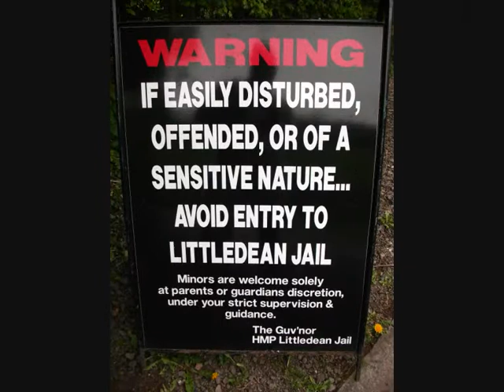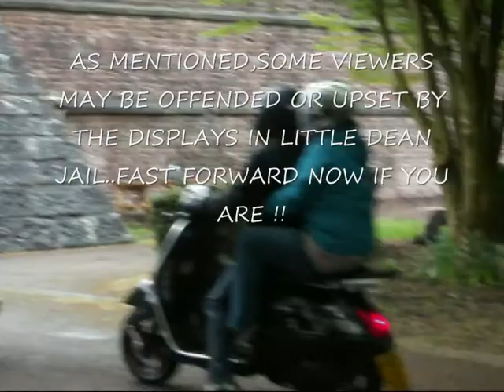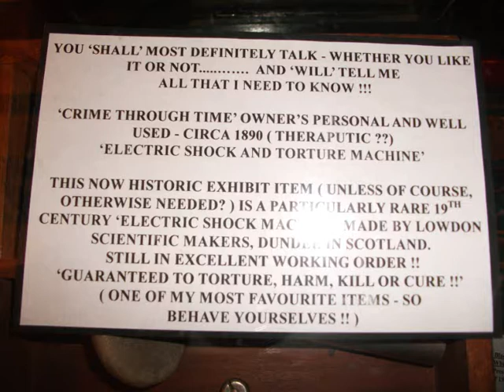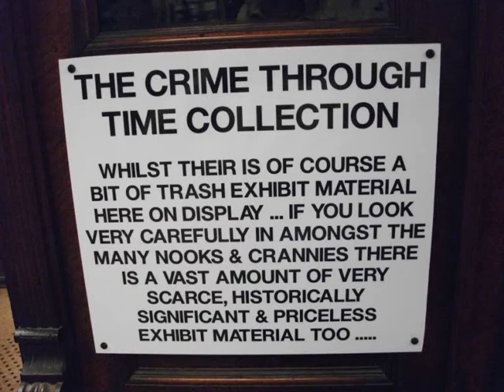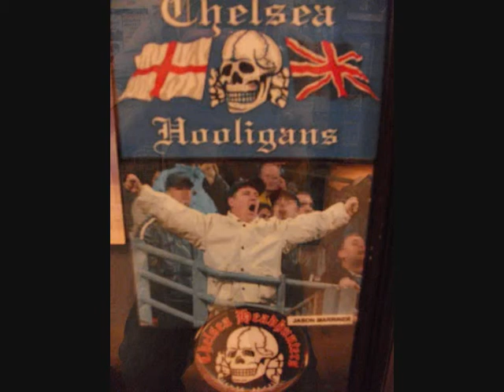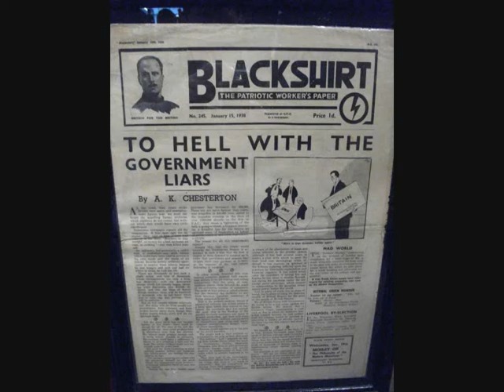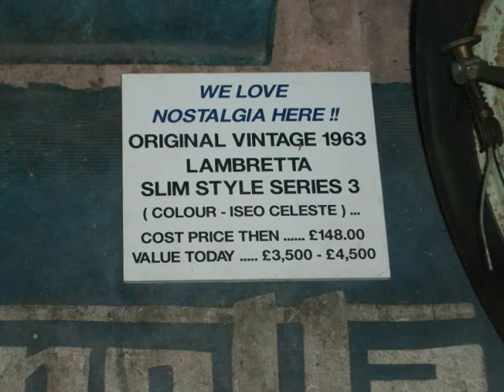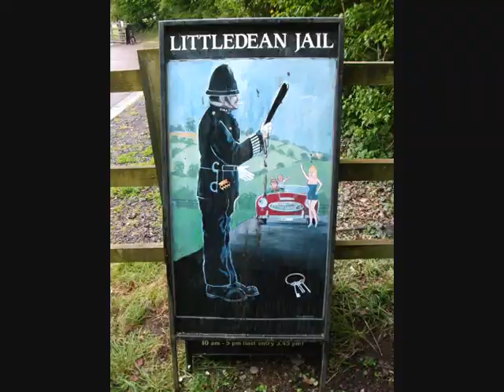FILTON ORPHANS SCOOTER CLUBS 1st ANNIVERSARY "LITTLEDEAN JAIL RUN" 12/05/2013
Filton Orphans Scooter Club.1st anniversary ride out to Littledean Jail.A great day out enjoyed by all...Great to see local and not so local scooter clubs sharing the day.
Now the boring bit.
None of the music accompanying these pictures belong to me,never have been and have no intentions of being owned by me. ive borrowed it,like millions of other youtube users do ;)
This video is for fun and an educational look at the items "legitimately" on display in Littledean Jail.